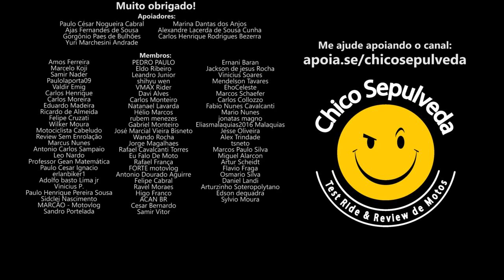Role de Shineray SHI175 depois da revisão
Black Boots
Calçados com estilo, conforto e segurança